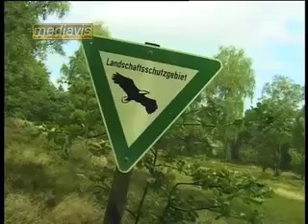Buchholz.mov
Buchholz in der Nordheide